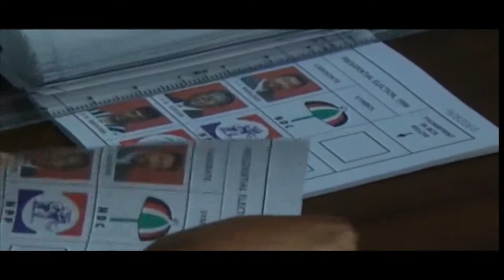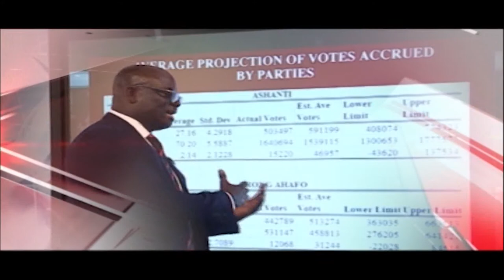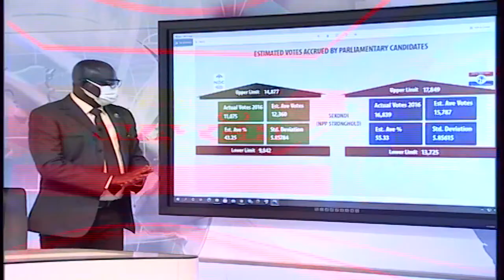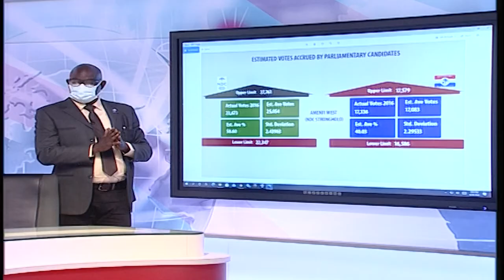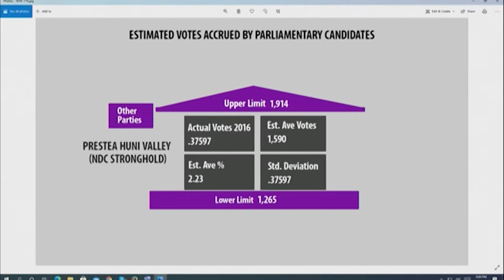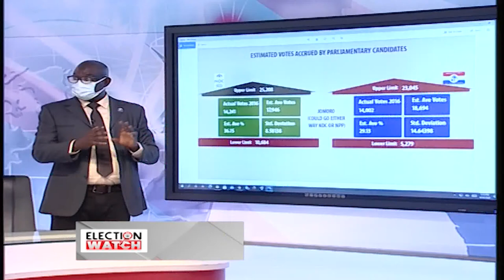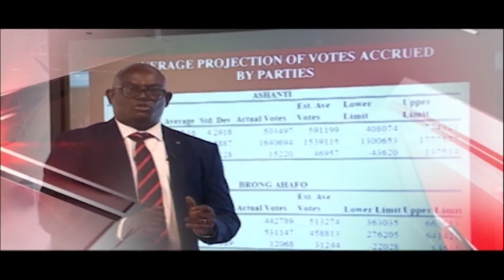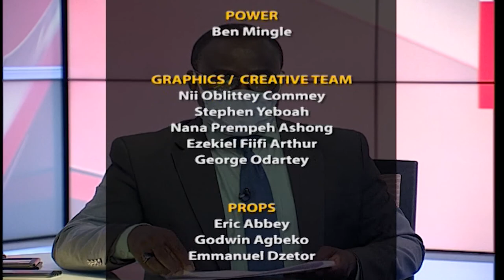ELECTION WATCH EPISODE 4